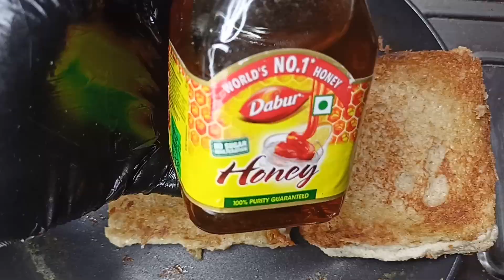make breakfast only for five minutes/home style recipes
YouTube video

Can we have bread for breakfast?

A slice of bread is certainly acceptable to have with breakfast: the more complex the carbohydrate the better too. Just realize that with most things moderation is key. You have an entire day to make use of that energy provided by the carbs in that whole grain slice of toast; what better way to start your morning.

Which bread is best for breakfast?

The 7 Healthiest Types of Bread

1. Sprouted whole grain. Sprouted bread is made from whole grains that have started to sprout from exposure to heat and moisture.

2. Sourdough.

3. 100% whole wheat.

4. Oat bread.

5. Flax bread.

6. 100% sprouted rye bread.

7. Healthy gluten-free bread.

What can I replace bread with for breakfast?

Awesome bread alternatives

 Oatcakes.

Want Wholegrain Crackers.

Flatbreads.

Lettuce leaves.

Cabbage leaves.

Collard leaves.

Oat pancakes..

Karelian pastries.

Is it OK to eat bread with an empty stomach?

Bread is a good source of energy and is high in carbohydrates, which provides energy upon digestion. Did you know, however, that bread is high in calories and low in nutrients? Eating bread on an empty stomach cannot be a good idea. It can lead to a variety of health problems.

Can we eat bread and milk in morning?

While milk gives us enough protein and calcium to kick- start our day, bread helps fill our tummy with all its fibre and carbs content. Use the same pairing of bread and milk to make some interesting yet easy breakfast recipes to turn your morning meals better and worth waking up to.

Why is bread good in the morning?

"A slice of bread consumed at breakfast leads to a lower glucose response and is less

fattening than an identical slice of bread consumed in the evening," said lead study author.

Dr Daniela Jakubowicz.

Do you eat bread when fasting?

Whole Grains: It is highly recommended for participants of this fast go easy on the processed varieties and instead focus more on whole grains. Brown rice, barley, quinoa, millet, wheat, and oats are in this food group. Yeast is not allowed (such as leavened and flat loaves of bread).

What are the best times to eat bread?

Morning carbs are better than late-day carbs.

If you're going to eat sweets or simple carbs like bread, pasta and pastries, it's better to do so in the morning or early afternoon, when we are most insulin-sensitive, rather than at night, Garaulet said.

What food is best to eat with empty stomach in morning?

Papaya. Papaya(Pexels) Starting your day with papaya is an excellent way to detox and regulate smooth bowel movement.

Soaked nuts. Soaked almonds(Pinterest).

Fresh vegetable juice. Vegetable juice(Pixabay)...

. Dates and fruits. Dates(Pixabay)

How many slices of bread can I eat in the morning?

An average person can consume up to 8 slices of white bread per day. Make sure though to balance that consumption with other carbohydrates sources. For example, you may replace 3 slices of bread with 1 large potato or have 1 medium potato and 1 slice of bread. 21-Mu 2018

What is the best food in the morning?

The 12 Best Foods to Eat in the Morning

1. Eggs. Eggs make a simple, nutritious breakfast choice. ...

2. Greek yogurt. Greek yogurt is a great option if you're looking for a quick breakfast.

3. Coffee. Aside from water. coffee is the world's most popular beverage.

4. Oatmeal.

5. Chia seeds.

6. Berries.

7. Cottage cheese.

8. Whole wheat toast.

What to do after eating bread?

Breathing and relaxation practices have been shown to improve overall gut health and improve symptoms such as bloating after eating bread or wheat. Interestingly, a study showed that a course of meditation and yoga was as beneficial as a low FODMAP diet.